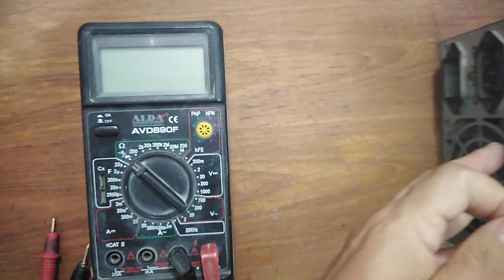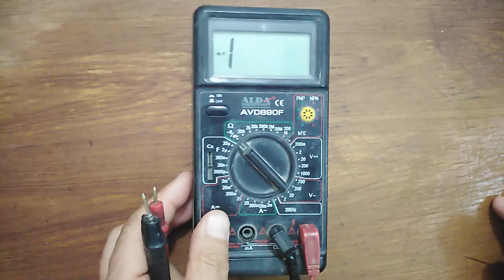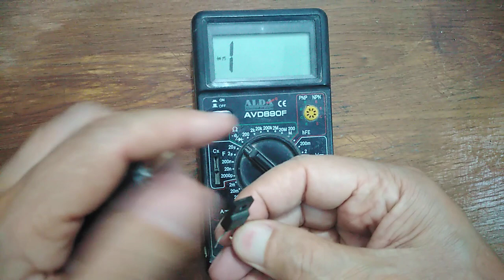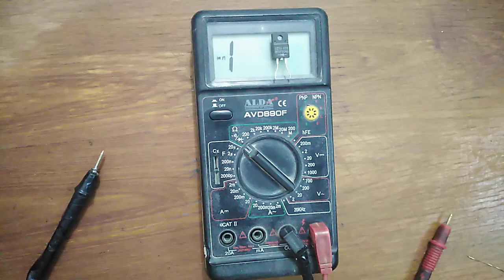كيف تفحص الشوتكي دايود